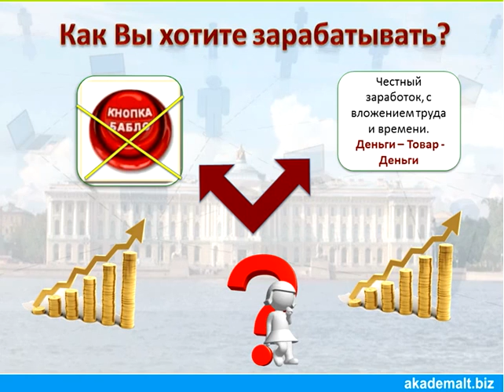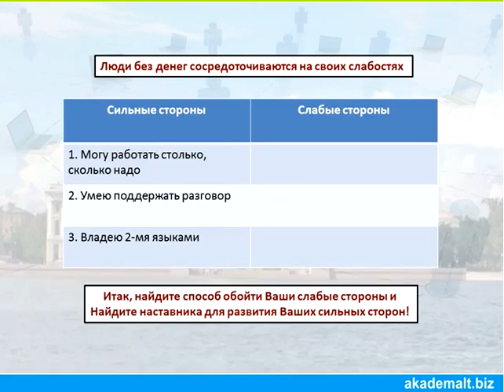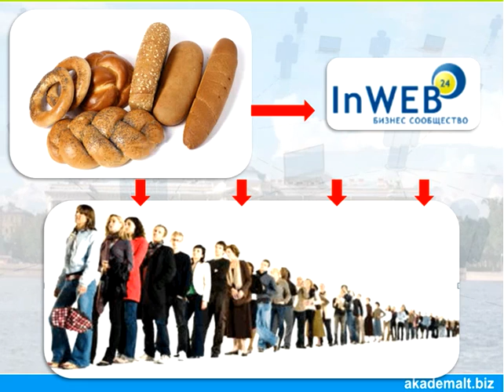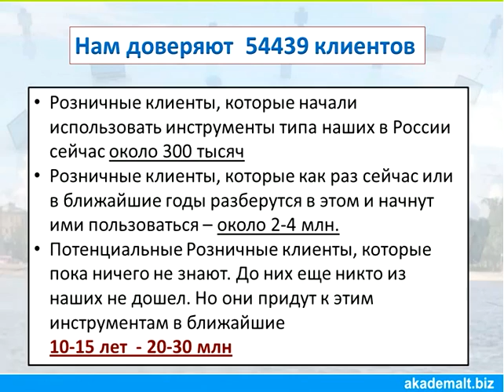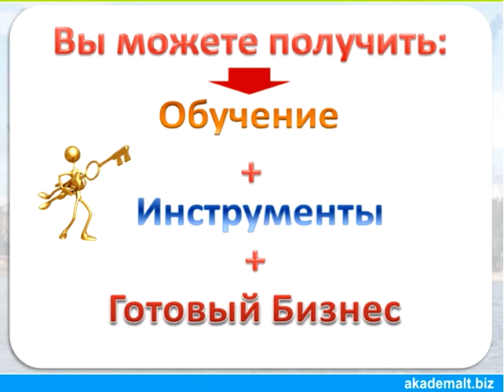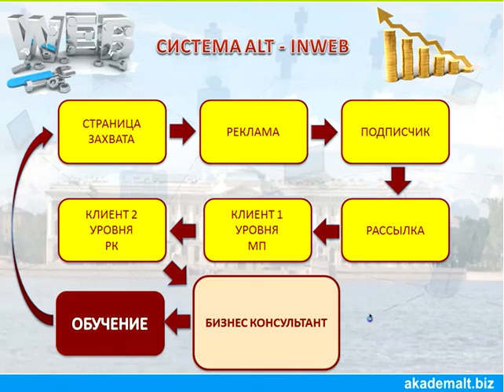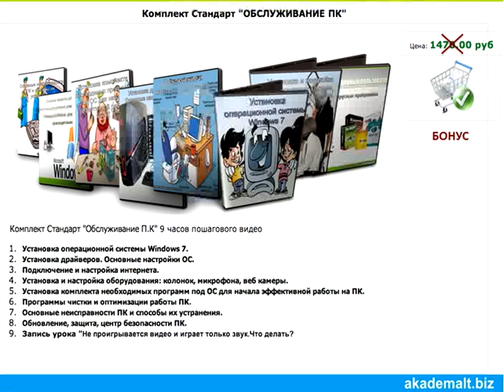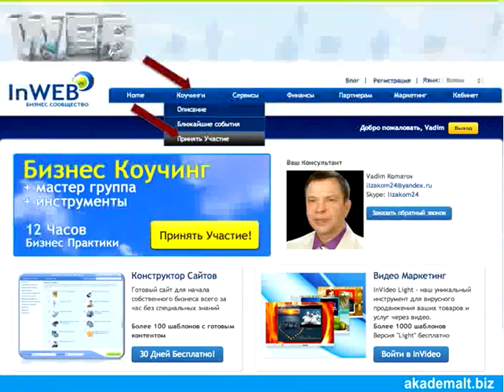«1000$ в меясяц для простого пользователя ПК»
среда и воскресенье в 21-00 по МСК